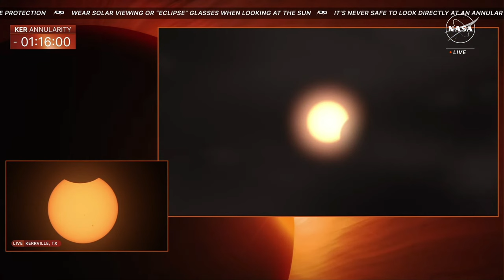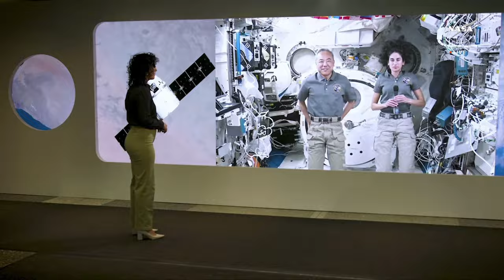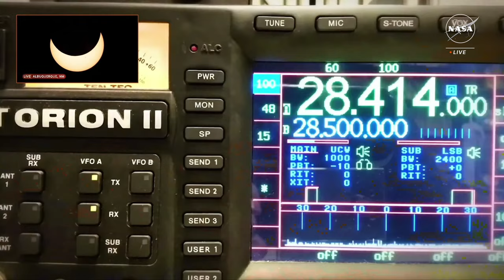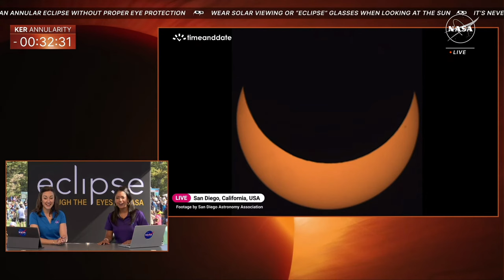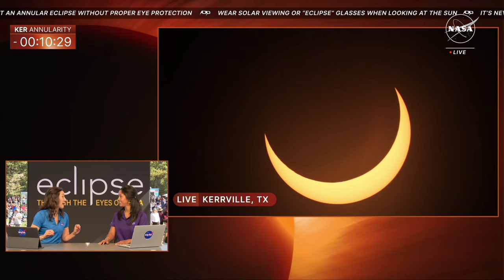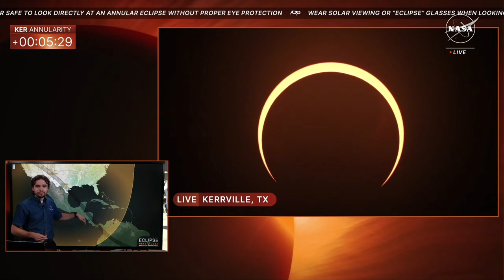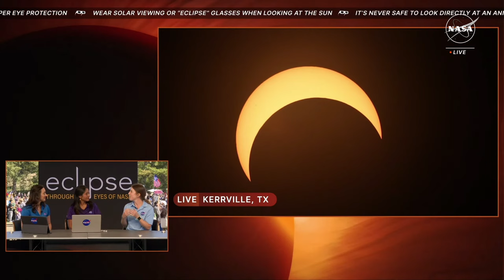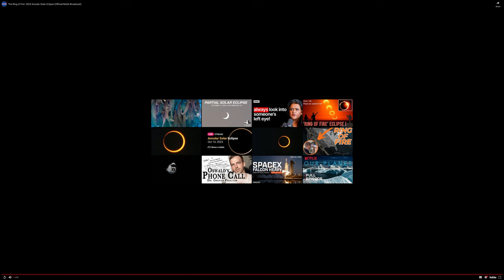Solar Eclipse (Ring of Fire) - NASA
On Saturday, Oct. 14, the Moon will pass between Earth and the Sun, giving people across the United States an opportunity to see an annular solar eclipse.

An annular solar eclipse will cross North, Central, and South America. This eclipse will be visible for millions of people in the Western Hemisphere.

Source: NASA
Thumbnail Photo : Jongsun Lee from Unsplash